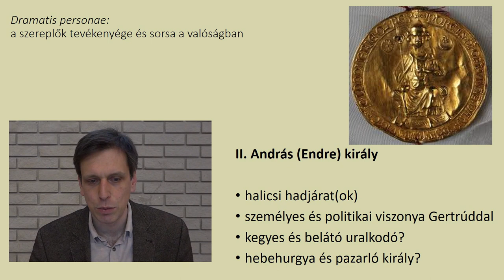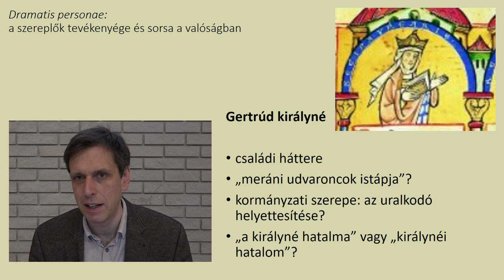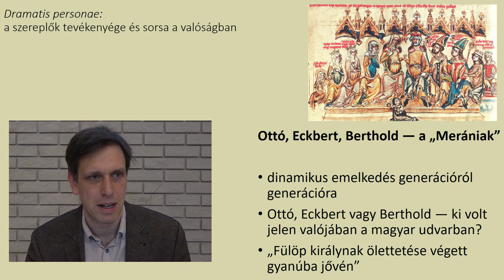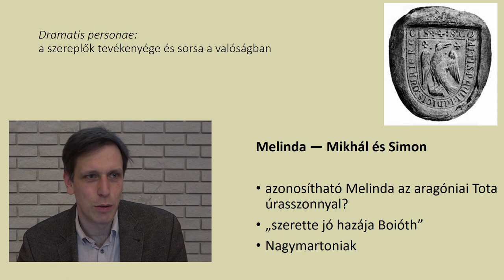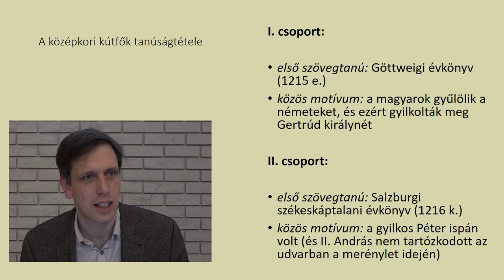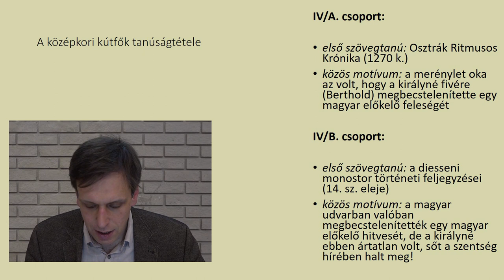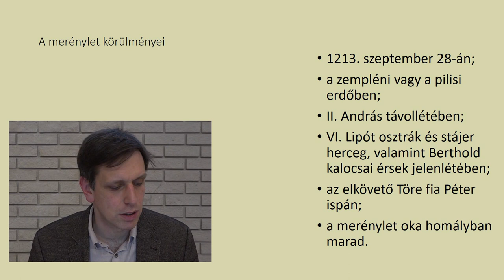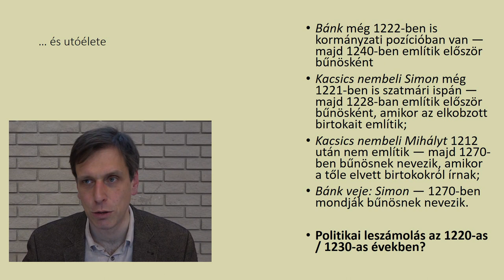A Bánk bán és a történeti valóság (Dr. Körmendi Tamás)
Katona József Napok 2020
Előadó: Dr. Körmendi Tamás - az ELTE Történeti Intézet tanszékvezető egyetemi docense
Felvétel: Fuchs Alfonz, Virág Barnabás
Szerkesztő: Nagy Alexa
Felelős szerkesztő: Ramháb Mária
Bács-Kiskun Megyei Katona József Könyvtár, 2020